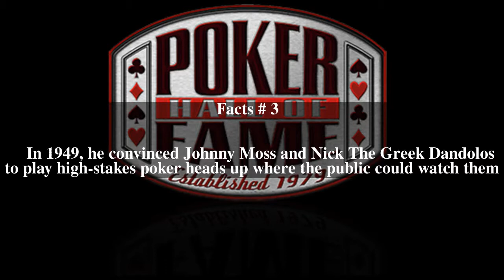Poker Hall of Fame Top # 6 Facts